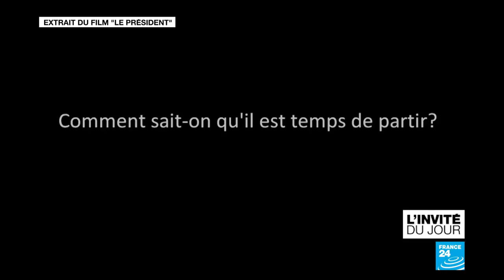L'INVITE DU JOUR - Jean-Pierre Bekolo, réalisateur franco-camerounais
Le cinéma peut être une arme. On le sait depuis longtemps. Mais comment s'en servir de la meilleure des manières ? Le réalisateur franco-camerounais Jean-Pierre Bekolo auquel le Musée du Quai Branly Jacques Chirac consacre une rétrospective est notre invité. Pour lui qui se présente comme un "pessimiste actif", il y a toujours moyen de changer les choses.